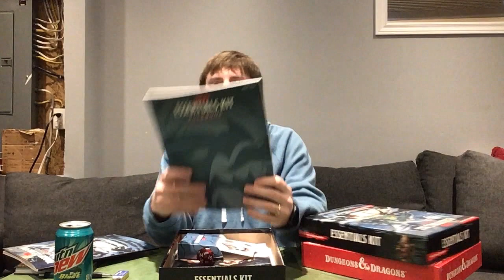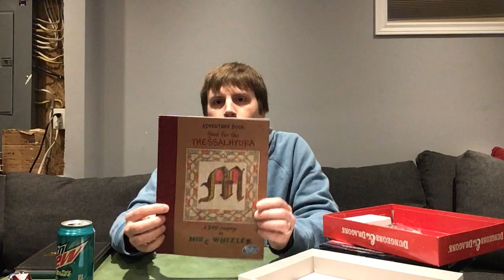Best way to start playing Dungeons and Dragons!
I go over a few ways to start playing dungeons and dragons and a little bit about how to play as well.